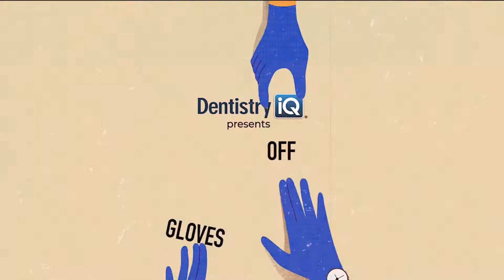Exploring career alternatives for dental hygienists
Most RDHs do the same things at work, day in and day out. There's nothing wrong with a successful chairside grind, but if you're looking for more, here's where Katrina Sanders and Dr. David Rice say to start.